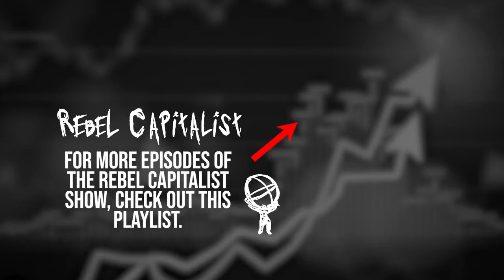Jason Burack Talks FED, External Audits, Bailouts, Propaganda, Banking System (RCS 230)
Interview original date: March 11th, 2022